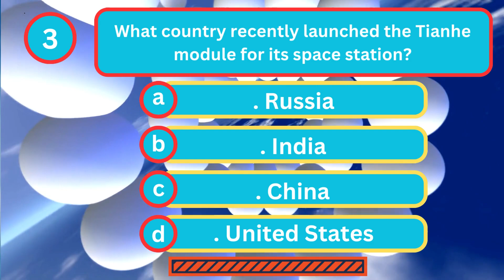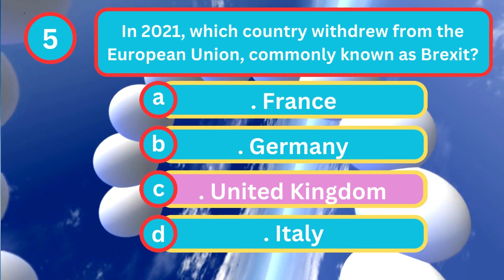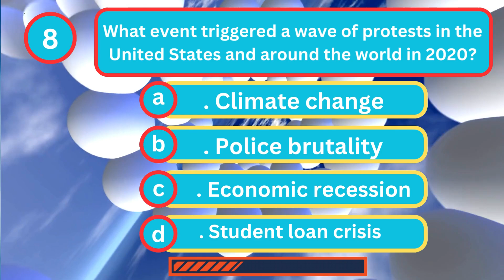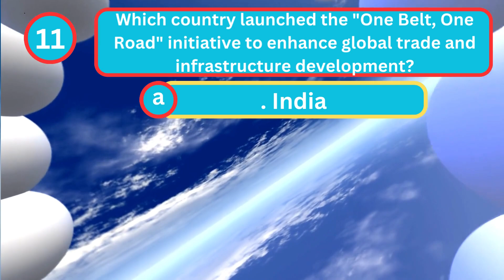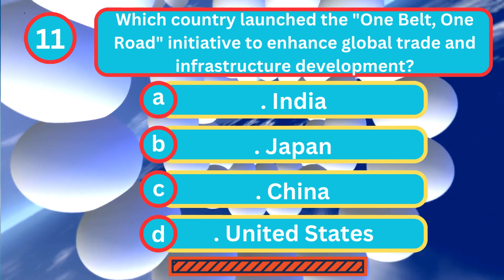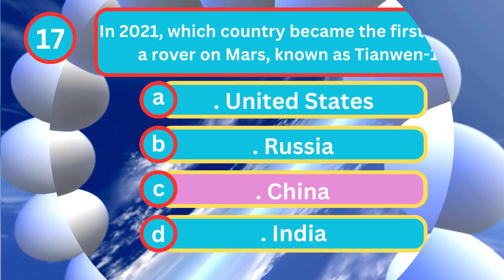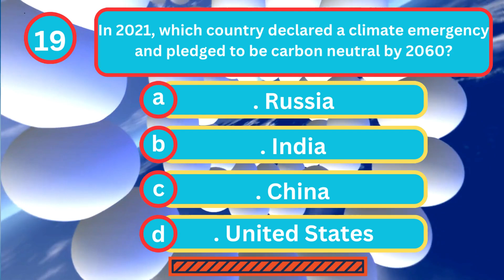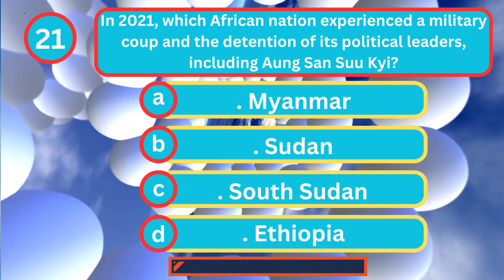Top 20 General Knowledge Questions and Answers | Improve your General Knowledge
answer multiple choice questions
laplace transform mcqs
ms word mcq questions and answers pdf
general knowledge mcqs
computer mcqs
sql multiple choice questions
50 mcq life processes class 10 with answers
accountancy mcq
animal kingdom mcqs
general knowledge multiple choice questions and answers
gk mcq questions
gk mcq questions with answers
gk objective questions
java mcq questions and answers
life processes mcqs
lost spring mcq
management mcqs
math mcq question
maths mcq
maths mcq questions with answers
mcq c
mcq c language
mcq cell biology
mcq for software engineering
mcq for statistics
mcq general knowledge questions
mcq of science
mcq on computer networks
mcq on digestive system
mcq questions for class 10 maths with answers pdf
mcq questions for class 8 maths with answers pdf
mcq questions for class 9 maths with answers pdf
mcq questions of computer
mcq questions with answers pdf
mcqs computer science
mcqs of ms word
mcqs on sql
mcqs on thermodynamics
microsoft office mcq
microsoft word mcqs
ms excel mcq
ms excel mcq questions and answers pdf
ms word mcq questions and answers
multiple choice questions on c programming with answers
networking mcqs
objective type question answer
objective type questions gk
preposition mcq
python mcq questions and answers
industry 4.0 mcq
neet mcq pdf
english grammar mcq test with answers
neet mcq questions with answers
ccna mcq questions and answers
devops mcq
agile mcq questions
anatomy multiple choice questions
project management mcq
100 mcq of power sharing with answers
100 mcq on digestive system with answers
100 multiple choice questions in c programming
1000 mcq dentistry pdf with answers
1000 physics mcq with helps pdf
1st year physiology mcqs with answers
20 mcqs on federalism with answers
2nd year statistics mcqs with answers pdf download
50 mcq on power sharing with answers
a shelter so high mcq questions and answers
a triumph of surgery mcq online test
accenture mcq questions
account mcq
accounting equation mcq
accounting mcq for competitive exam
accounting mcq pdf
accounting mcq questions
accounting mcq questions and answers
accounting mcqs with answers
accounting standards mcq
accounts mcq for competitive exams pdf
accounts mcq questions with answers
advanced excel mcq questions
basic computer mcq pdf
basic computer mcq questions
basic computer mcq questions and answers pdf
basic computer mcqs with answers
basic computer mcqs with answers pdf
basic computer objective questions
basic electrical mcq questions and answers
basic electrical mcq questions and answers pdf
basic electrical mcqs
budget mcq with answers
business communication mcq with answers pdf
business environment mcq with answers
business ethics mcq with answers
business ethics mcqs with answers pdf
business finance mcq
business law mcqs
business management mcq with answers pdf
business management multiple choice questions and answers pdf
business services class 11 mcq
business studies mcqs with answers pdf
dca mcq questions and answers pdf
delhi sultanate mcq questions and answers
design thinking mcq questions and answers pdf
e commerce mcq questions and answers pdf
e commerce mcq with answers
ecology mcqs with answers pdf
economics mcq questions and answers
economics mcq questions and answers pdf
engineering drawing objective questions
engineering mcqs
english grammar mcq pdf
english grammar mcq with answers
english grammar mcq with answers pdf
english ka objective question answer
english language teaching mcq with answers pdf
english mcq class 12
english mcq for competitive exams pdf
english mcq with answers for competitive exams pdf
english mcqs with answers
english mcqs with answers pdf
english multiple choice questions with answers
english preposition mcq
entrepreneurship development mcq with answers
entrepreneurship mcq questions and answers pdf
environment mcq questions and answers
environment studies mcq pdf
environment study mcq
environmental studies 22447 mcq pdf
environmental studies mcq with answers
environmental studies mcq with answers pdf
general knowledge mcq questions and answers pdf in english
general knowledge multiple choice questions
general knowledge questions mcq test
general knowledge questions mcq with answers
general management mcqs
general mcq questions
general science mcq pdf
general science mcq questions with answers
general science mcqs with answers pdf
geography class 10 chapter 1 mcq
geography mcqs pdf
gk mcq pdf
gk mcq questions in english
gk mcq questions in hindi
gk mcq questions with answers in hindi
gk mcq quiz